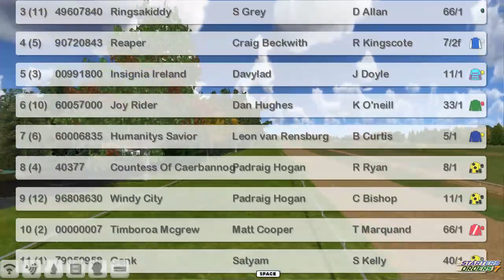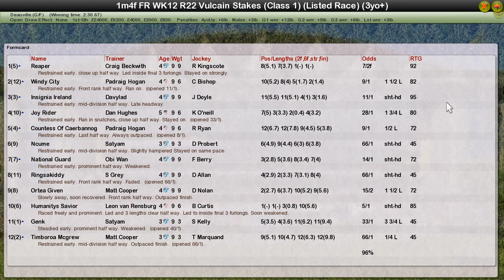FR WK12 R22 Vulcain Stakes